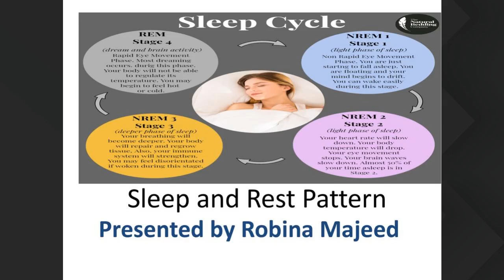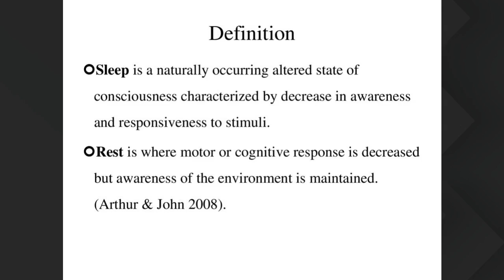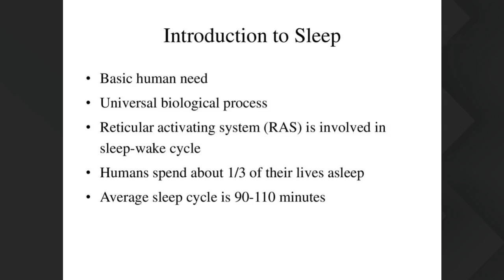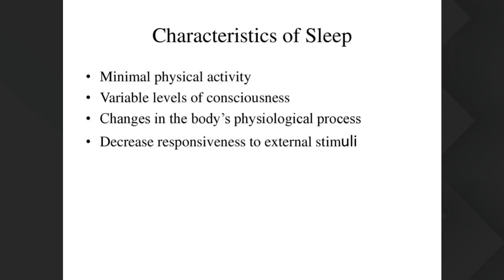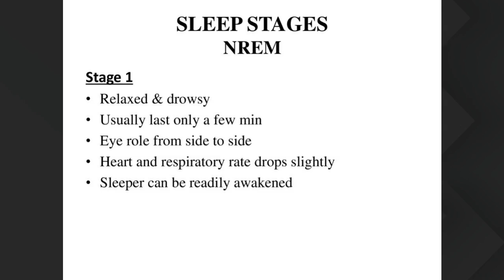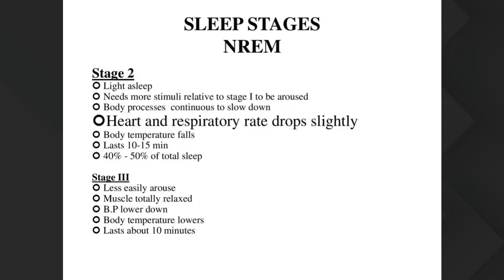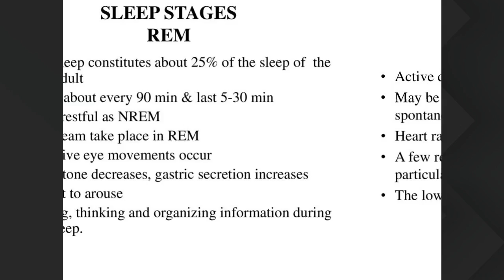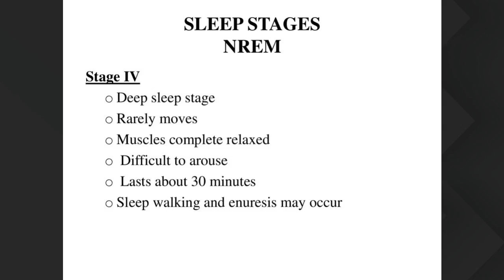BSN 14sept 9am